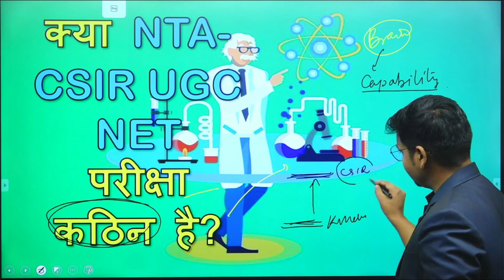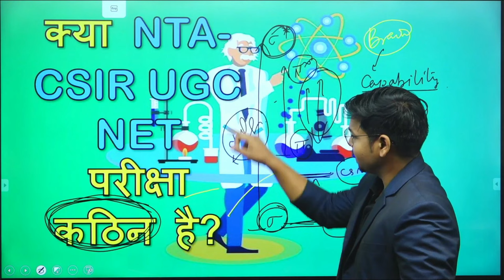Is the NTA-CSIR-UGC-NET exam difficult? | Analysis | By Virendra Singh | GATE | DBT | ICMR